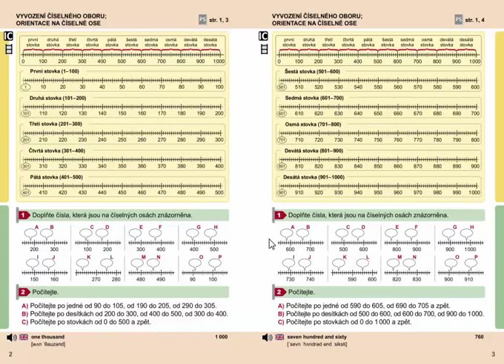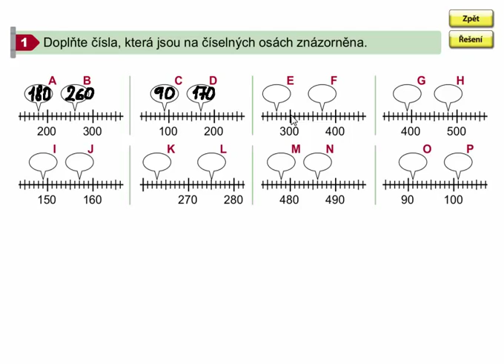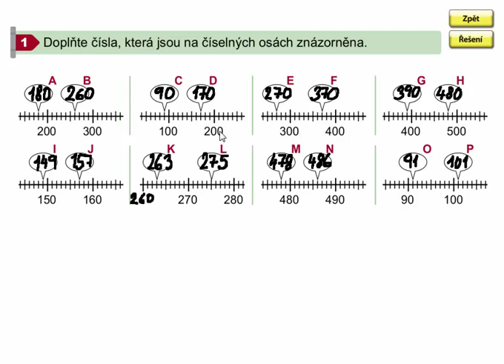Orientace na číselné ose do 1000, Matýskova matematika 8. díl, strana 2, cvičení 1